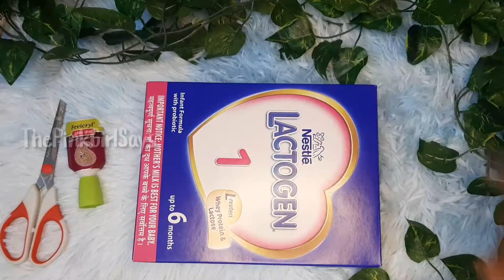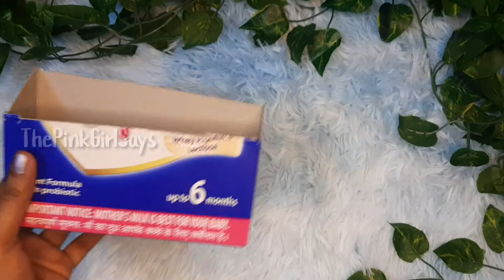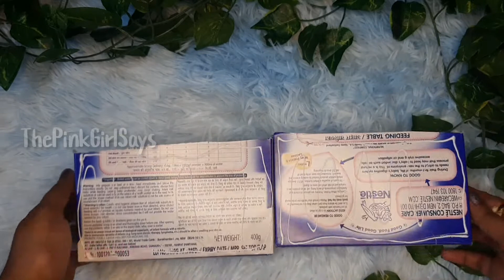How To Make Storage Box Out Of Waste《Easy Method《Quick DIY《🌈💫🎀ThePinkGirlSays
Hello all. Hope You all doing good. So In my today's video Im gonna share with you A small DIY of making Storage Box. Its actually easy. so you can do it. You can store anything cute stuffs in it.

⚜ New videos on EVERY MONDAY And THURSDAY⚜

"As long as there is pink in the world, it will always be a better place."

💝💗🌺🌸👛🟣 Think Pink 💝💗🌺🌸👛🟣

TimeStamps🕝:

0:00 Intro
0:10 Storage Box Intro
0:17 Step by Step of DIY box
3:32 Storage Ideas
3:47 Outro